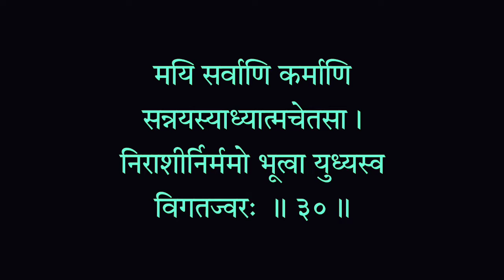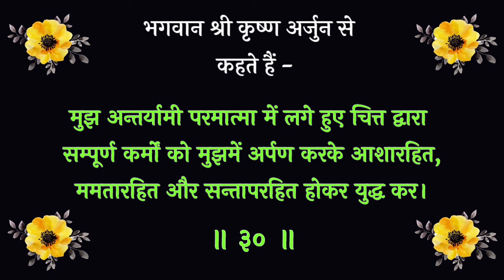श्रीमद भगवत गीता - अध्याय 3 | श्लोक - 30 (पूर्ण व्याख्या सहित)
Shrimad Bhagwat Geeta - Chapter 3 (कर्म योग) श्लोक - 30 (Fully Explained). इस श्लोक का हर वाक्य भगवान ने क्यों बोला है, उनका क्या भाव है, वह सब आपको इस वीडियो में मिल जाएगा।

मेरे चैनल पर मैं इसी तरह भगवद गीता के श्लोकों के अर्थ आपके साथ साझा करती हूँ। एकादशी या कोई अन्य तिथि या किसी त्योहार की सरल पूजा विधि , शुभ मुहूर्त एवं व्रत कथा/महात्म्य भी आपको इस चैनल पर मिल जाएगी। इसके अलावा कई चमत्कारी और शक्तिशाली स्तोत्र एवं भगवान से जुड़ने के बारे में जानकारी भी आपको यहां प्राप्त होगी।

भागवत गीता एक ऐसी ज्ञानगंगा है, जिसमें गोता लगाने वाला कभी नहीं डूबता बल्कि भवसागर से पार हो जाता है। इसलिए हम सबको इसका पाठ अवश्य करना चाहिए। इसके पाठ से धीरे-धीरे हमारे जीवन की परेशानियां दूर होने लगती हैं।
इस वीडियो पर आने के लिए आपका धन्यवाद।
🙏🏻 राधे राधे 🙏🏻

Timestamps -

0:00             Intro
4:28             श्लोक - 30 ( संस्कृत )
4:45             श्लोक - 30 ( हिंदी )
8:26             Outro